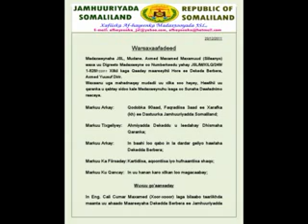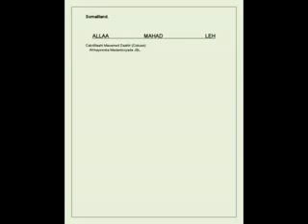WARKA SLNTV & HADHWANAAGNEWS20.flv